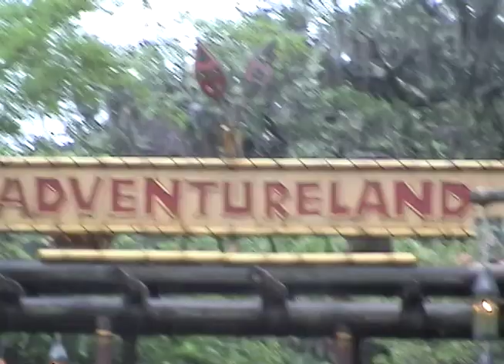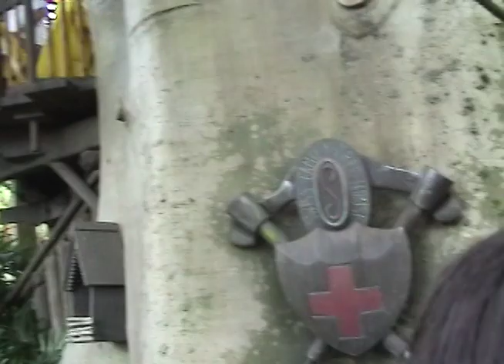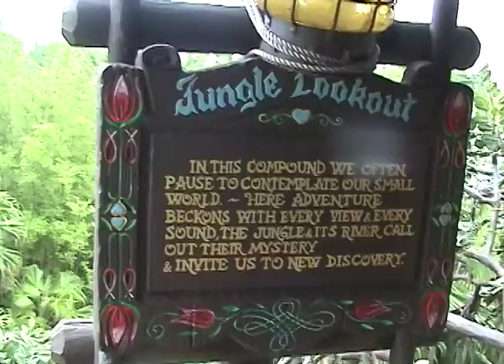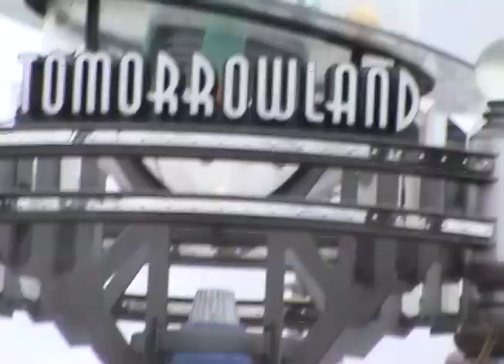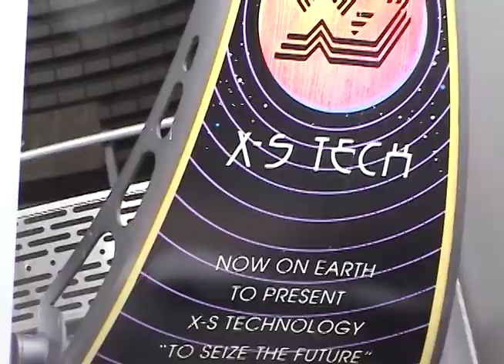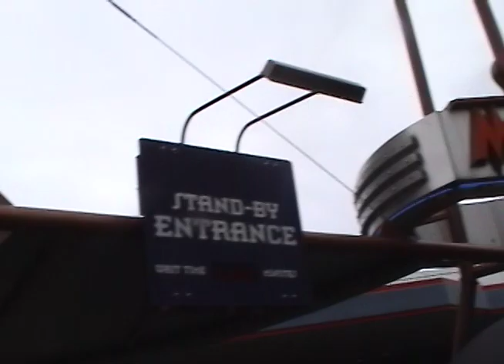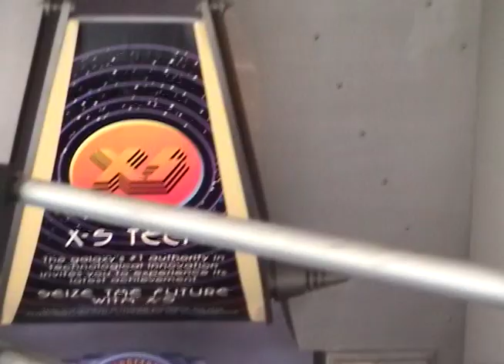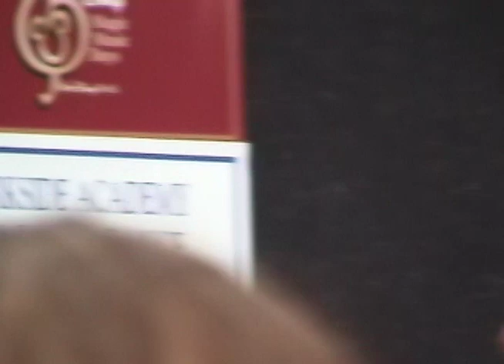Walt Disney World 2003 | Magic Kingdom Again and Epcot